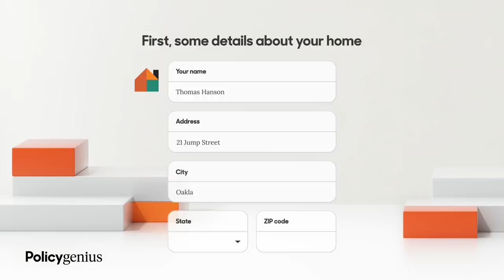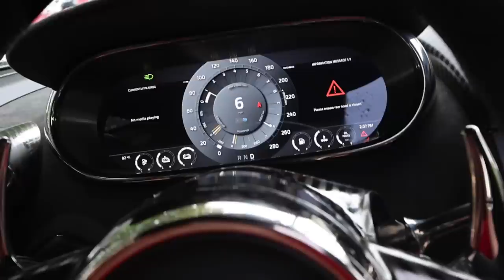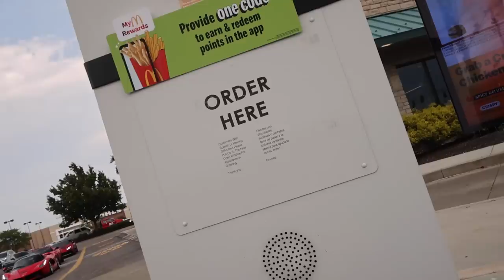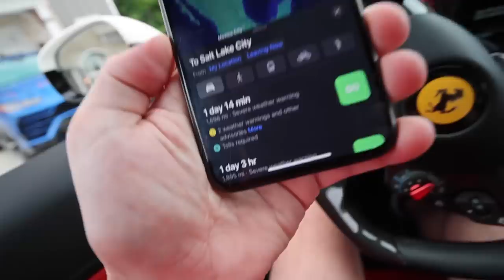Taking the Hypercar Collection to McDonalds Drive Thru.